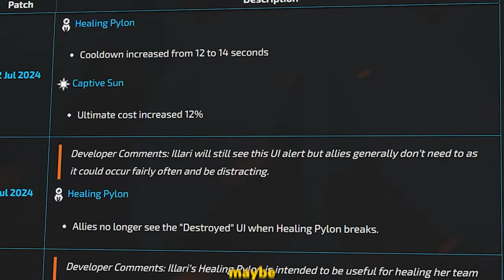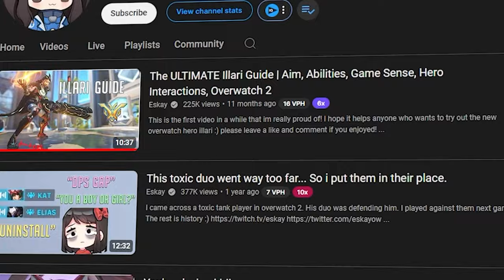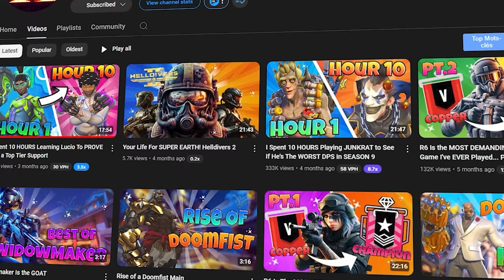I Spent a Week Learning Illari to Prove She is Underrated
What do you think about Illari?

🖥️ Set up:
Mouse: Logitech G Pro Superlight
Mouse pad: Aqua Control II
Keyboard: SteelSeries Apex Pro Mini

00:00 - Intro
00:32 - Day 1
01:19 - Day 2
02:53 - Day 3-5
04:24 - Day 6
05:17 - Day 7
05:59 - Outro